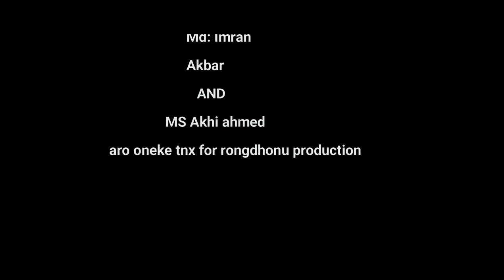Kolija Vuna 2 | কলিজা ভুনা 2। RAZ | New Bangla Song 2020 | Official Music Video |presented By-- RP..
Kolija Vuna | কলিজা ভুনা । RAZ | New Bangla Song 2020 | Official Music Video | RONGDHONU PRODUCTION.

✅Song: Manush / মানুষ

✅Singer: Mursalin / মুরছালিন

✅Lyric & Tune: Shiuly Sorkar / শিউলি সরকার

✅Modeling: Mursalin, Md Iqbal Hossain, Ruhul Amin Mridha, Jahidul Islam Rony /
ইকবাল হোসেন, রুহূল আমিন মৃধা

✅Edit & Colour: Mursalin

🔥***Watch The Full Song to Get The detail Info***🔥

 I'm really happy and overwhelm with the response on my last video, so as uploading the new cover of song 'Teri Mitti' from Movie 'Kesari" Please do watch and share with your friends, also please subscribe to my channel, Lot of videos coming soon, stay tuned.
 Much love.

আমরা এই ভিডিওটি করতে গিয়ে অনেক আনন্দ🤣 করেছি😂,, আশা করি আপনারা এই ভিডিওটা দেখলে আপনাদের অনেক ভালোলাগবে, আর যদি ভালো লেগে থাকে, তাহলে অবশ্যই👍লাইক করবেন,এবং আমাদের চেনেলটি সাবক্রাইব করুন,আর আমাদের ভিডিও সবার আগে পেতে, বেল আইকন চেপে রাখুন।,,আর যদি  অলরেডি. করে থাকেন,
                        ,  ,, ধন্যবাদ।✌✌

**⚠️⚠️ ANTI-PIRACY WARNING⚠️⚠️**

This content is Copyright to Mursalin. Legal action will be taken against those who violate the copyright of the following material presented! Rongdhonu Production...

RONGDHONU PRODUCTION.